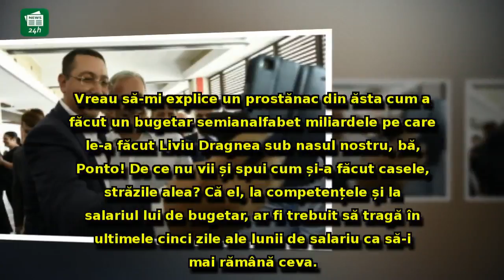Atac VIRULENT la adresa lui Dragnea, după dezvăluirile lui Ponta: 'Cum a făcut acest bugetar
Atac VIRULENT la adresa lui Dragnea, după dezvăluirile lui Ponta: 'Cum a făcut acest bugetar semianalfabet atâtea miliarde? Asta nu ne explică nimeni'